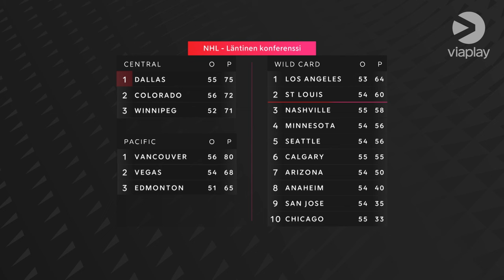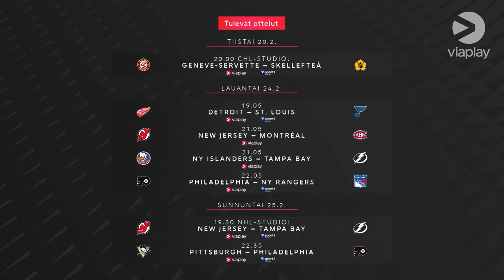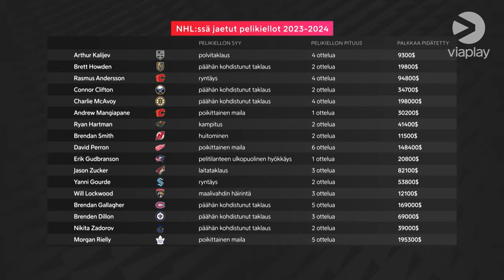Jarmo Kekäläisen potkut & Morgan Riellyn totaalinen ylilyönti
Kaikki NHL-ottelut Viaplayssa!